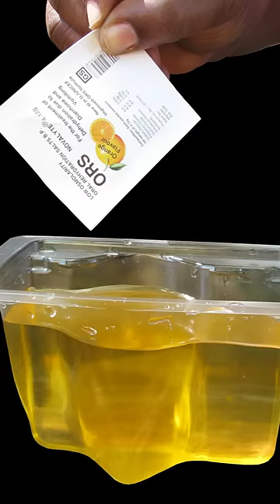प्रेगनेंसी में ये 3 चीज़ भूलकर भी ना खाए - foods not to eat in pregnancy